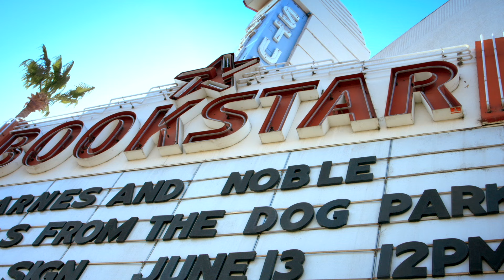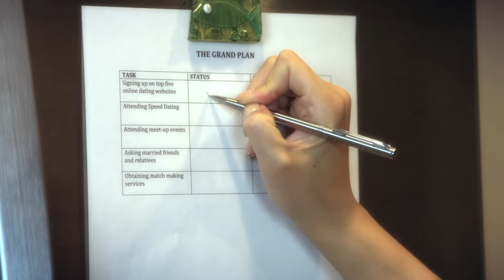The Raw Truth of Asian Girls S1E3 Paris is a Good Idea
This week on The Raw Truth of Asian Girls: Indigo meets a dark tall stranger in Paris, Melodie Signs into 5 online dating websites and ask advice from Zoe of what to do and Stephanie gets into fire with Daphne.